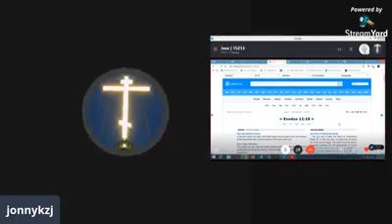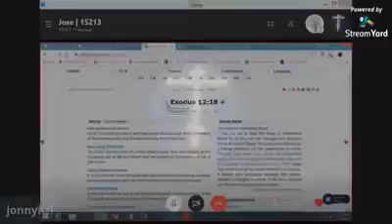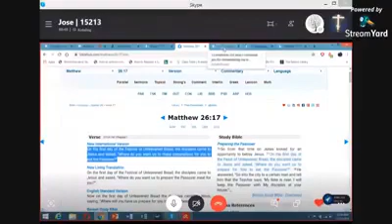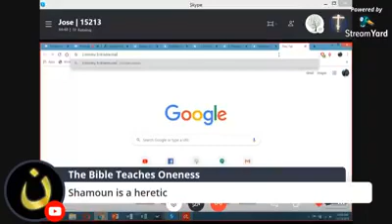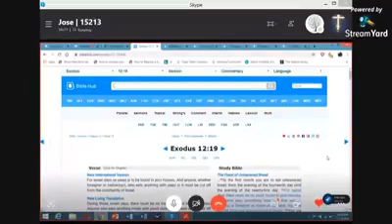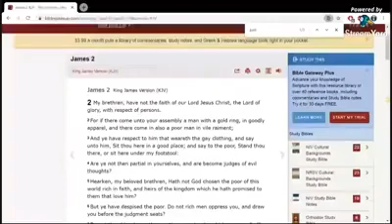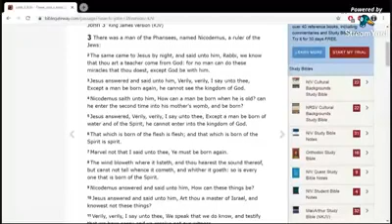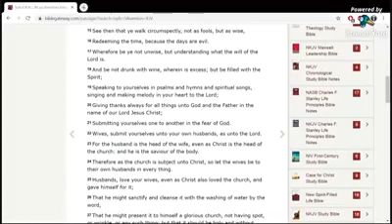Debunking Sola Scriptura and Sola Fide by Bro Jonny and Bro JC Ramolete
Language: English

LIVE BROADCAST: DEBUNKING SOLA SCRIPTURA AND SOLA FIDE (Regarding Sam Shamoun)

by Bro. JC Ramolete and Bro. "Jonny" of the Orthodox Apologetics

Sam Shamoun, a Christian apologist, is one of the respected apologists against Muslims when it comes to exposing frivolous teachings of the Quran and the Hadith. However, a valid argument (presented by yours truly) about Christ practiced both Scripture and Tradition using Matthew 26:17 and the Apostles taught traditions to the Gentile Christians of Corinth and Thessalonica (1 Corinthians 11:2 and 2 Thessalonians 2:15), Shamoun got triggered and started to become aggressive in an attempt to "demolish" the verses.

Exodus 12: 17-20 proven that the Israelites not only knew what was written but also performed these ordinances from Moses and were observed from one generation to another generation and thus, TRADITION was born:

"Celebrate the Festival of Unleavened Bread, because it was on this very day that I brought your divisions out of Egypt. Celebrate this day as a lasting ordinance for the generations to come. In the first month you are to eat bread made without yeast, from the evening of the fourteenth day until the evening of the twenty-first day. For seven days no yeast is to be found in your houses. And anyone, whether foreigner or native-born, who eats anything with yeast in it must be cut off from the community of Israel. Eat nothing made with yeast. Wherever you live, you must eat unleavened bread."

Matthew 26:17-18 also proven that our Lord Jesus Christ practiced BOTH Scripture and Tradition as He celebrated the Feast of Unleavened Bread with His Apostles:

On the first day of the Festival of Unleavened Bread, the disciples came to Jesus and asked, "Where do you want us to make preparations for you to eat the Passover?" He replied, "Go into the city to a certain man and tell him, 'The Teacher says: My appointed time is near. I am going to celebrate the Passover with my disciples at your house.'"

Regarding Sola Fide, St. Paul also debunks Sola Fide using Romans 2: 6-7. God justifies a person ALSO by the deeds. Clearly, St. Paul NEVER taught faith alone:

God "will repay each person according to what they have done." To those who by persistence in doing good seek glory, honor and immortality, he will give eternal life.

Protestants and Evangelicals love to use this verse as a "justification" to Sola Scriptura yet the verse NEVER says that Scripture alone is "sufficient" nor is "the only rule of faith and practice"

All Scripture is inspired by God and is useful to teach us what is true and to make us realize what is wrong in our lives. It corrects us when we are wrong and teaches us to do what is right. so that the servant of God may be thoroughly equipped for every good work. (2 Timothy 3: 16-17)

Once again, James 2: 21-24 debunks the teaching of Sola Fide. The Catholic and the Orthodox Churches are in agreement regarding Martin Luther's false teaching and why he [Luther] intended to remove the Letter of James in the bible:

Was not our father Abraham considered righteous for what he did when he offered his son Isaac on the altar? You see that his faith and his actions were working together, and his faith was made complete by what he did. And the scripture was fulfilled that says, "Abraham believed God, and it was credited to him as righteousness," and he was called God's friend. You see that a person is considered righteous by what they do and not by faith alone.

In conclusion, Sola Scriptura and Sola Fide, DEBUNKED.

We pray for Protestants, Evangelicals, and especially Sam Shamoun, to open their eyes to the true faith that Sola Fide and Sola Scriptura are NOT taught in the bible.

Pro Deo et Ecclesia!

Reupload with permission from bro JC RAMOLETE